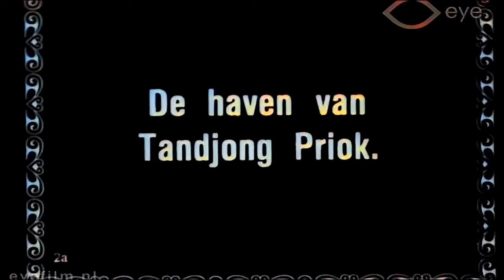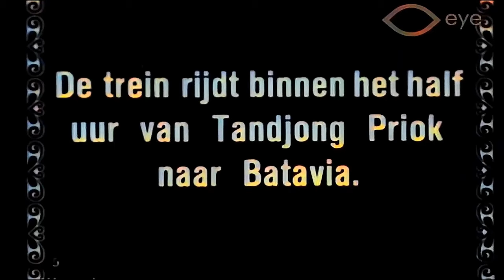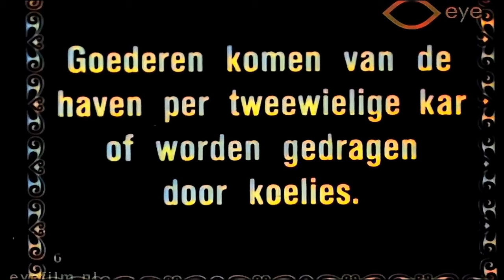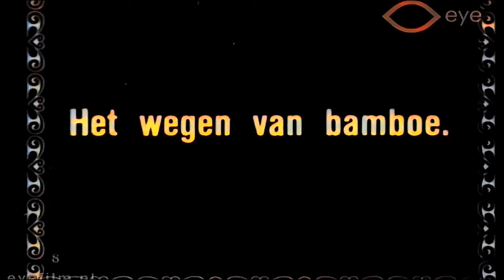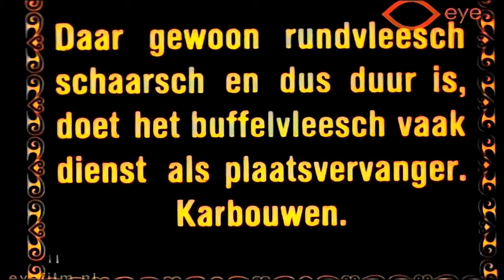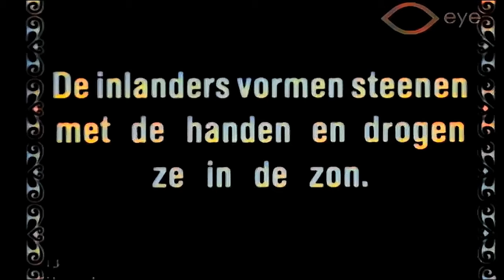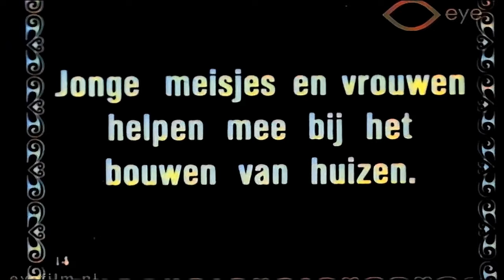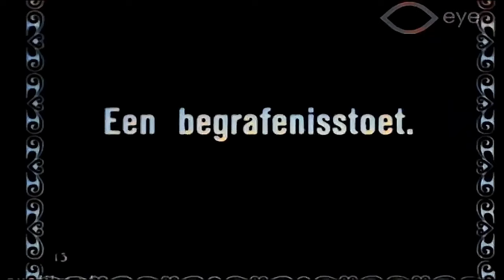Java 1919 (Colorized/Colourised 4K, 60 Fps)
my restoring attempt of old Indonesian footage
A reportage about the port of Tanjong Priok on Java island, as well as a train ride to Batavia (Jakarta) full of offloaded goods. We see images of the old downtown, which is criss-crossed by waterways that are used for ship transport, for washing, and for the transport of bamboo. We also see the steam tram from Batavia (Jakarta) to Meester Cornelis (Jatinegara).

Director: unknown | Production Country: Netherlands | Year: 1919 | Production Company: unknown | FLM32784 | Film from the collection of EYE (Amsterdam) @eyefilmNL